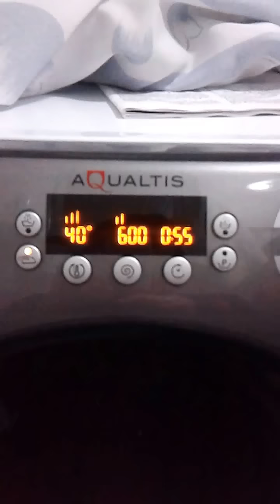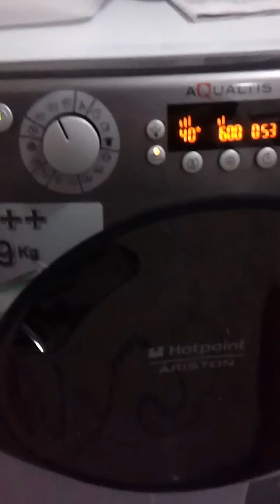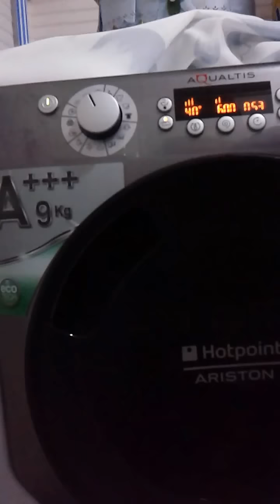Hotpoint-Ariston Aqualtis AQ93F29EU 9 Kg 1200 Devir Çamaşır Makinesi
Hotpoint-Ariston Aqualtis AQ93F29EU 9 Kg 1200 Devir Çamaşır Makinesi A+++ Enerji Sınıfı , harika performans, müthiş enerji tasarrufu